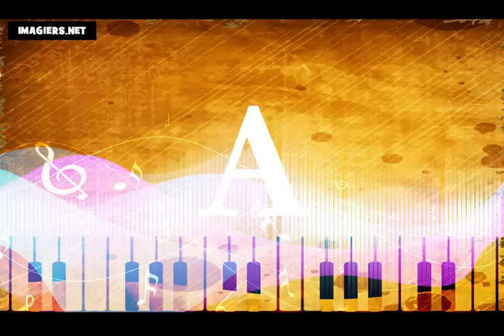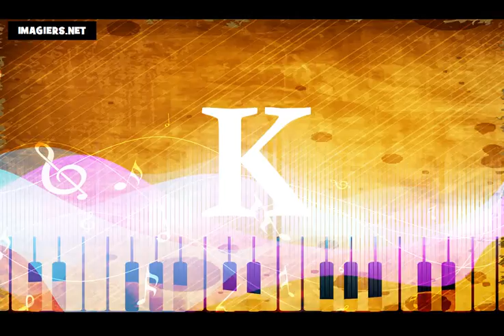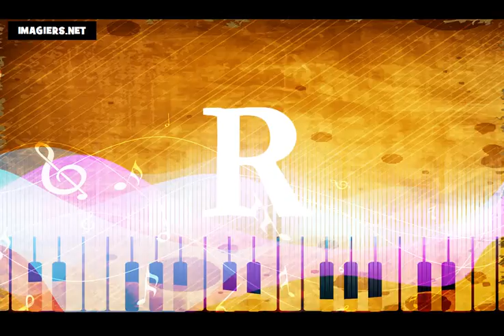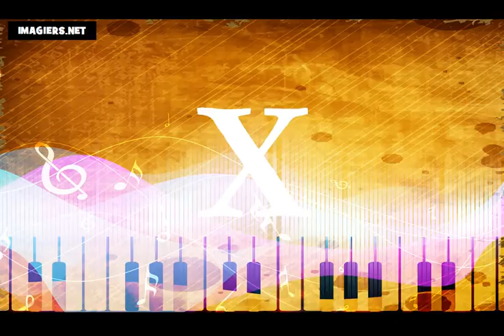Lär dig franska # Alfabetet